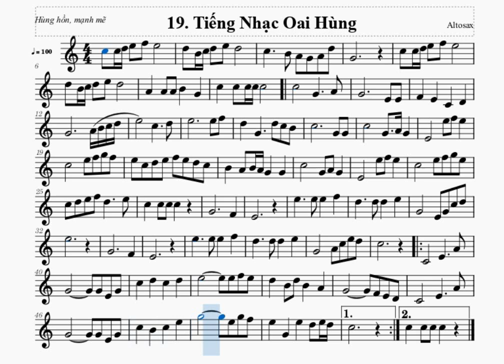Tiếng Nhạc Oai Hùng (Anh hùng khải hoàn) - Altosax (Đọc nhạc)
Các bạn có thể vào phần danh sách của trang để thấy chi tiết từng bài và từng bè nhá. Video chỉ mang mục đích hỗ trợ thêm cho các bạn mới tiếp cận nhanh được bản nhạc để thổi kèn, có thể còn sai lệch hoặc chưa đầy mong mọi người thông cảm!